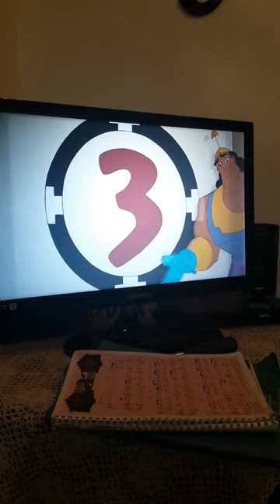Stag reel in kronk's new groove